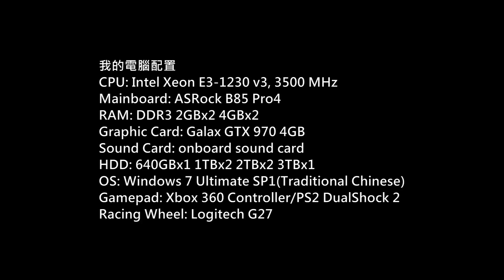(The Division)全境封鎖PC歷險記 P.39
Game: Tom Clancy's The Division
(湯姆克蘭西: 全境封鎖)
Platform: PC
Gamer: hkkane
Gameplay Date: 22 November 2016
Gameplay Part.39
Note:
官方中文版